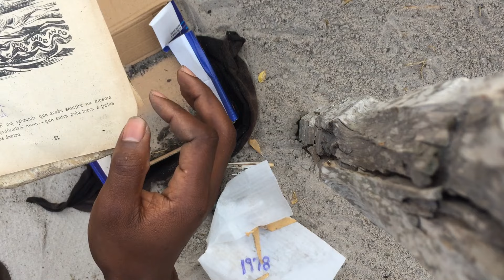Achei um livro amaldiçoado no quintal de casa de #151 anos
inscrva-se no canal
Mula's scar